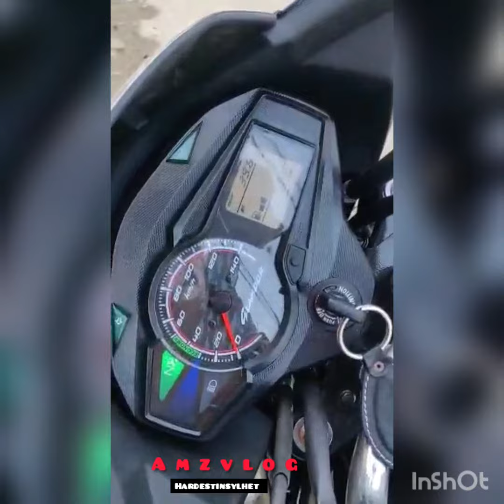My First Motorbike in Bangladesh 🇧🇩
That's my first Motorcycle the I bought in this country brand new from the shop Bosundora in sylhet the bike is running really good..Thanks To Everyone For Watching My Videos stay connected...don't forget to hit the subscribe 👍